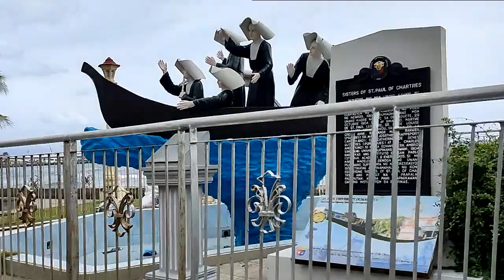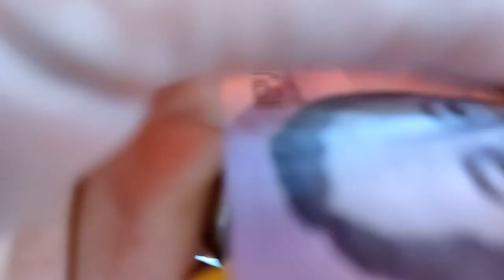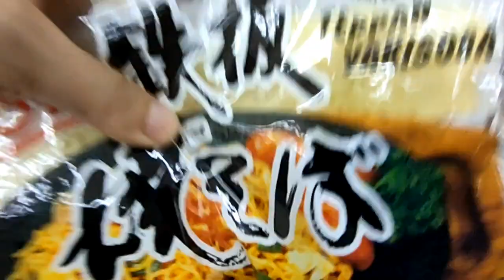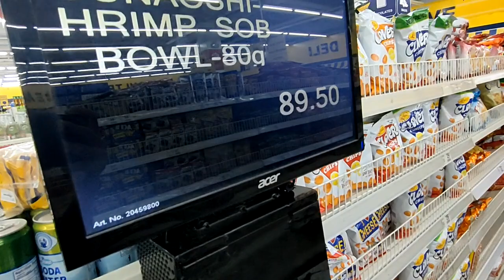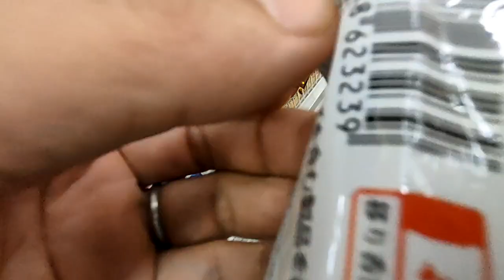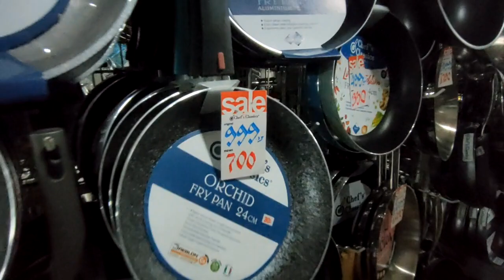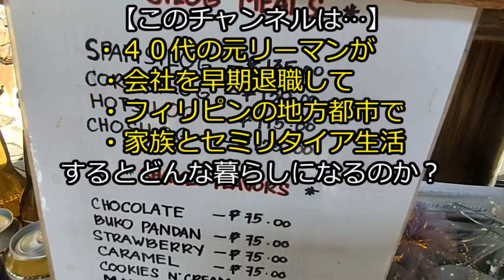フィリピンに台風が来る前の買い物【海外移住しセミリタイア中】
2019年からフィリピン地方都市に海外移住し、家族4人とセミリタイア生活中です。ユーチューブ以外でも情報発信中！

※人気海外移住関係動画

※人気セミリタイア生活関連動画

この街に人を招致することが目的ではないので、不特定多数の方に分かる形では町の名前を公表しておりません。

もちろんご連絡頂ければお教えしています。

今回は台風上陸直前に、買い物へ出かけたお話です。

結局台風自体は進路を変え、この街には上陸しませんでした。

そして意外だったのはスーパーに、人が殺到するような買い占めがほぼ見られなかったこと。

皆さん慣れていて余裕なのか、あまり気にしないのか、日本人が気にしすぎなのか…(/･ω･)/